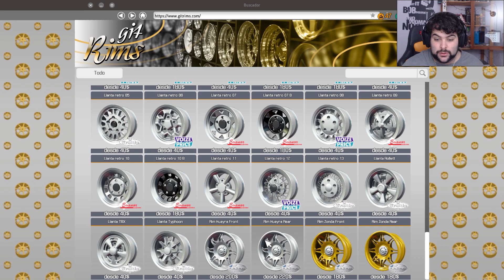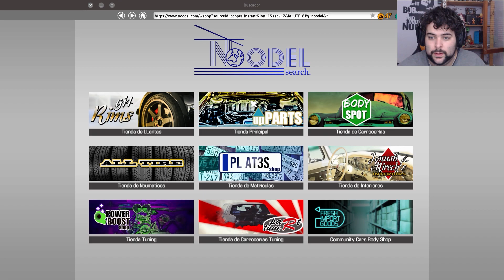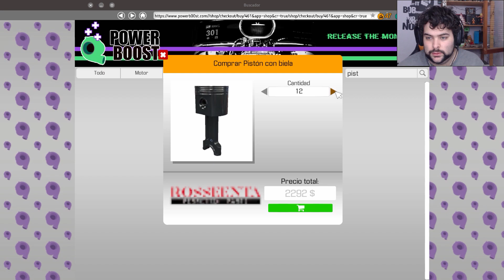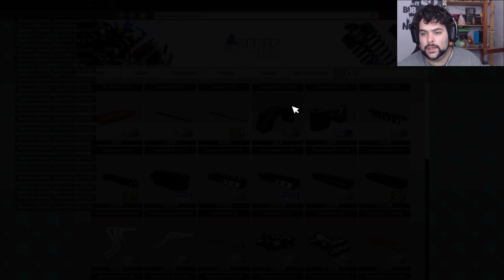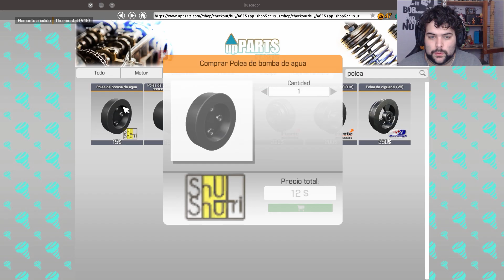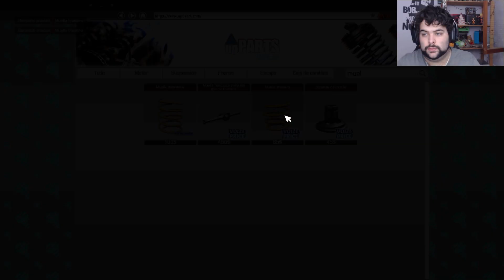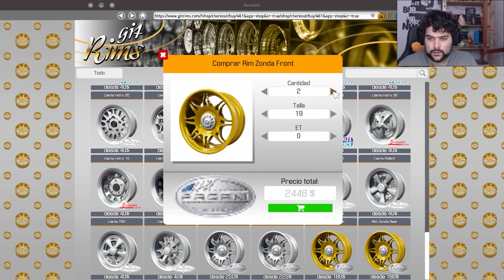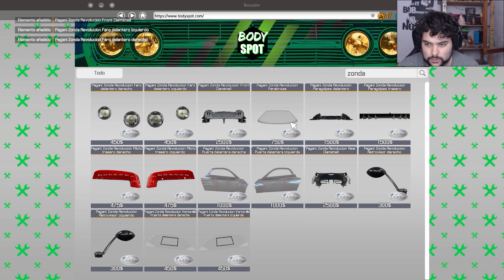NUEVO PAGANI ZONDA R ! 1400 CV! | CAR MECHANIC | +SORTEO | DEWRON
▶▶▶▶SI ESTAS BUSCANDO JUEGOS NUEVOS AQUI TIENES ESTA PEDAZO DE PAGINA CON UNOS DESCUENTAZOS ALUCINANTES!:

➥➥➥➥ QUIERES HABLAR POR WHATSAPP CONMIGO? DESCARGATE ESTA APP!!

•Placa Base: Asus X99-E
•Procesador: Intel Xeon E5-2630 V4 2.2 GHZ
•Memoria Ram: 16GB RAM 2X8 GEIL EVO FORZA
•Tarjeta Grafica: Nvidia GTX 1080 Hybrid EVGA